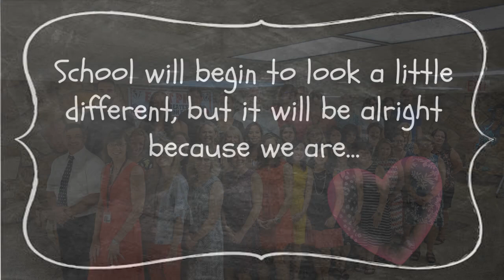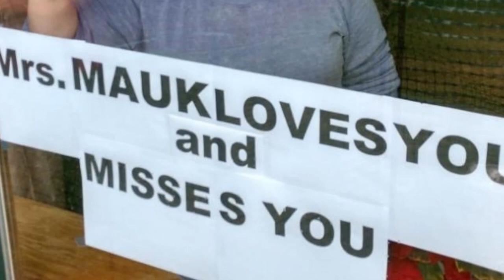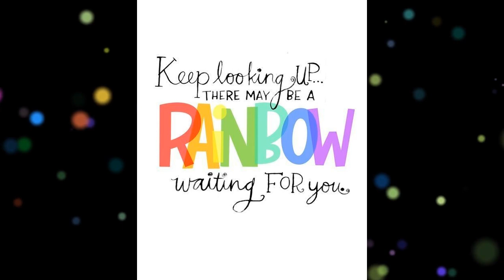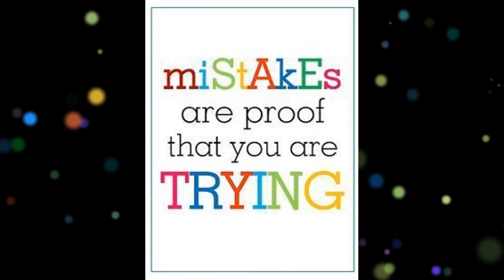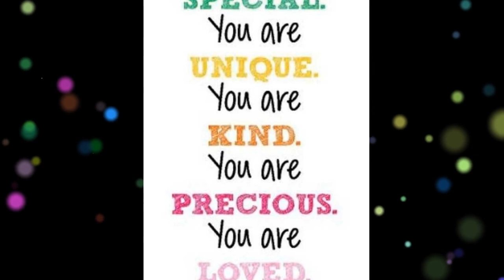East Pike, we miss you!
"We're All in This Together", a song and dance routine from the soundtrack to the 2006 American television film High School Musical